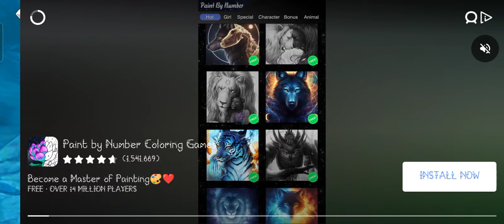I unlock buzz shark (Hungry Shark world) please subscribe and play hungry Shark 🌎